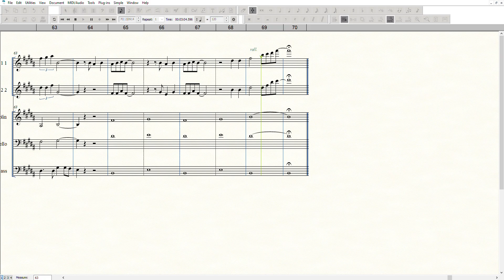I Just Don't Know What To Do With Myself Ensemble - Original Key - Burt Bacharach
Scored for: 2 Flutes, Violin, Cello, Double Bass and Piano.